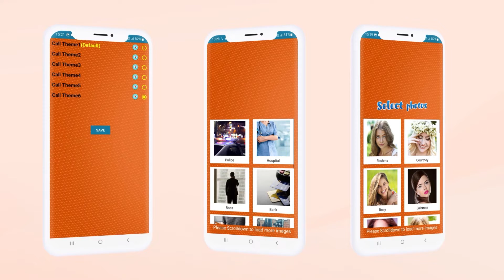Call and play Prank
Wanna rescue from unwanted situation? Nobody is noticing you? Do not worry, play prank call Get noticed :-)!!
One of the most popular prank app currently in the market.
With Call & Play Prank you can make fun on your friends and family by simulate fake calls from random beautiful girls or showing boss or pizza calls. Let the world know that you are in contact with amazing people.
★★Features of Fake call★★
►Default call
☆Choose different types of girls, doctor, boss images or more.
☆Time out- 5, 10,15,30,60,120 Sec you will get call based on timer schedule.
☆Choose the option of Ringtone and vibration as a ON and OFF

►Call Screen Theme
☆Choose different types themes that you can set for incoming calls

►Customize Call
☆User will have option to set Caller name, Phone number and profile pic according to wish. remaining all other features are same as we kept in Default Call option.
☆Very less Permission required.
Please take a second to rate and share this app in your family and friend circle.